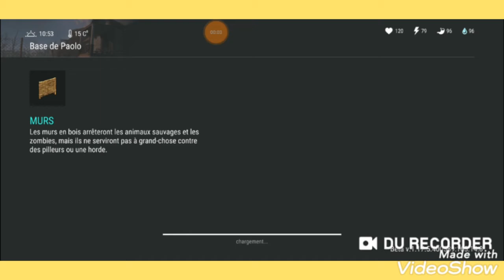raid player paolo.ldoe.😤🥺